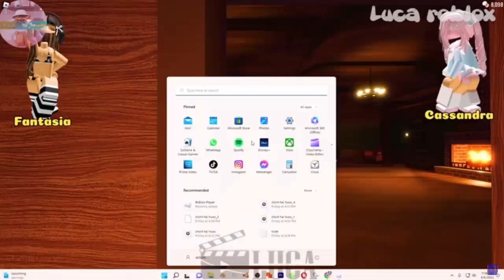Roasting Bandowolfwere (ft. Skeleton Roast) pt.2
​@CoolGuy2F8 We gonna win.

Editing Apps: A magician never reveals their secrets.

ROBLOX is an online virtual playground and workshop — where kids of all ages can safely interact, create, have fun, and learn. It’s unique in that practically everything in this infinite playground is designed and constructed by individual members of the ROBLOX community. Each player starts by choosing an avatar and giving it an identity. They can then explore ROBLOX — interacting with others by chatting, playing games, or collaborating on creative projects. Each player is also given their own piece of undeveloped real estate along with a virtual toolbox with which to design and build anything desired — be it a navigable skyscraper, a working helicopter, a giant pinball machine, a multiplayer “Capture the Flag” game or some other, yet-to-be-dreamed-up object or activity. By participating and by building cool stuff, ROBLOX members can earn specialty badges as well as ROBLOX dollars (“ROBUX”). In turn, they can shop the online catalog to purchase avatar clothing and accessories as well as premium building materials, interactive components, and working